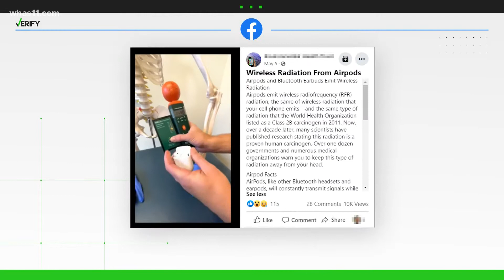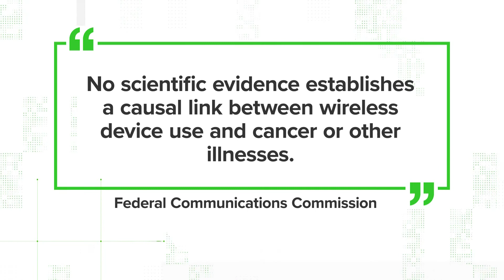No, AirPods don't transmit dangerously high electromagnetic or radiofrequency waves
AirPods expose users to electromagnetic waves far below the FCC’s limit, which all wireless devices in the U.S. must follow.